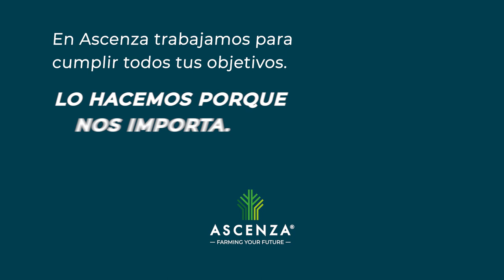¿Por qué habéis elegido el nombre de Resilient para uno de vuestros productos?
El nombre de RESILIENT busca jugar con dos conceptos:

👉 Hace referencia al concepto de resiliencia, que es la capacidad de resistencia que tiene todo ser vivo para afrontar una situación adversa.

👉 La misma palabra RESILIENT engloba las letras SI, el símbolo químico del Silicio, que es una de las claves fundamentales de la formulación de este producto. RESILIENT es un novedoso producto formulado a base de ácido silícico y principios bioactivos exclusivos extraídos del alga Ascophyllum nodosum, que aporta una eficaz resiliencia mecánica y bioquímica de la planta y fruto a diferentes tipos de estrés tanto en precosecha como en post cosecha.

Por ello, es el producto ideal para permitir a los cultivos afrontar con garantía situaciones adversas que estamos sufriendo debido a las consecuencias del cambio climático como puede ser sequía, fríos extremos u olas de calor sin que la producción y calidad de las cosechas se vean afectadas.